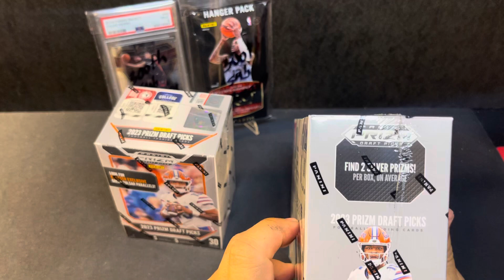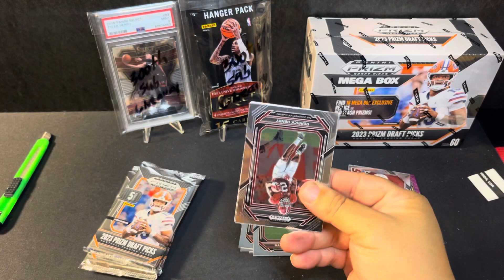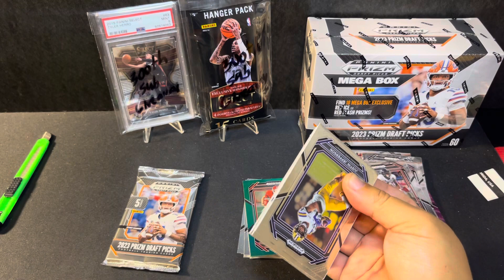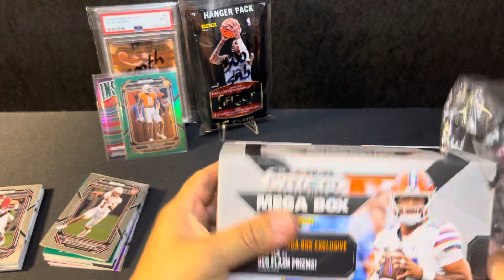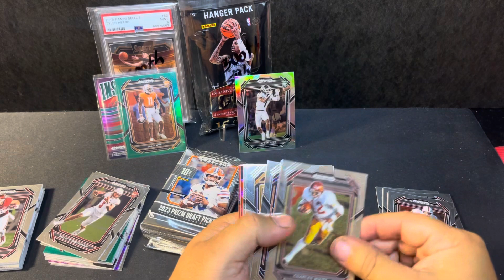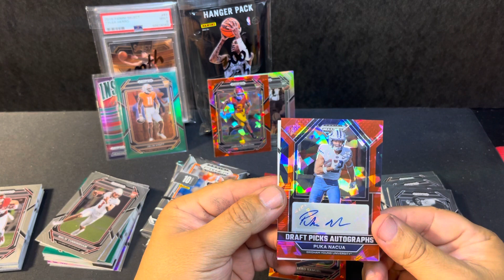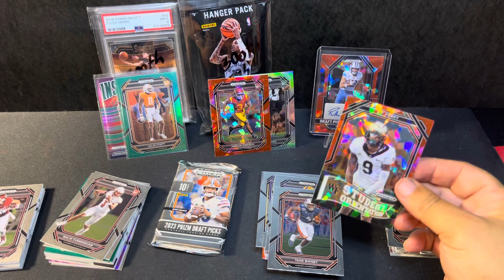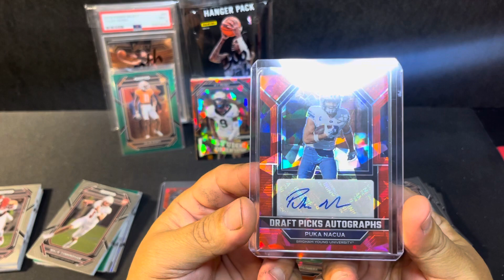2023 Prizm draft picks retail rip blaster + mega box pulled an nice WR rookie auto